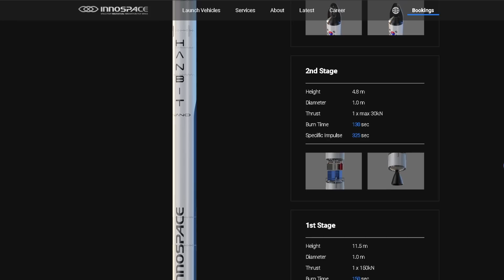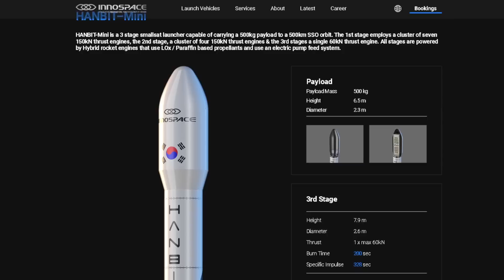Les USA s'opposent à la Mission de la Chine pour aller sur la Lune Chang'e7 | MEA N°29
Dans ce nouvel épisode de Math en Asie, nous explorons les progrès récents autour du spatial asiatique et aujourd'hui :

1️⃣ Innospace : La startup sud-coréenne qui initie le New Space en Corée et révolutionne l'industrie spatiale avec son moteur hybride
2️⃣ Hakuto-R : L'atterrisseur japonais en route pour la Lune et sa mission historique
3️⃣ Wenchang : L'évolution du complexe de lancement chinois et l'incubateur d'embryons sur Tiangong
4️⃣ Coopérations franco-chinoise et russo-chinoise : Leur impact sur la mission d'astronomie SVOM et le projet de base lunaire conjointe ILRS

Et bien d'autres sujets, notamment les les tests au sol du cargo Progress MS-23, les développements de Landspace et les problèmes environnementaux au site de lancement de Xichang.

🌟 Rejoignez dès maintenant la Newsletter gratuite pour recevoir les nouvelles spatiales du monde entier dans votre boîte mail

🎥 Soutien YouTube via le bouton "Merci"

🔽 Chapitres
00:00 - La Fusée Hanbit TLV d'innospace de la Corée du Sud décolle !
01:27 - L'atterrisseur HakutoR du Japon en orbite lunaire !
02:12 - La mission chinoise Chang'e7 transportant le rover émirati visé par les USA
03:25 - Assemblage de la mission indienne Changrayaan 3
03:50 - Le pad commercial 1 de Wenchang avance
04:24 - Des expériences avec des embryons sur la CSS (Tianzhou6)
05:34 - La mission franco chinoise SVOM arrivée en Chine
06:03 - Rencontre Xi Jinping / Poutine, Constellation GPS & Base lunaire
06:30 - Test sur Progress MS22 et nouveau centre pour le vaisseau Oriol
07:31 - Pourquoi le lancement de la fusée Zhuque2 de Landspace a échoué ?
08:30 - Solution contre les chutes de boosters en Chine

Pad Wenchang & Xichang : CCTV

Landspace - Communiqué Wechat